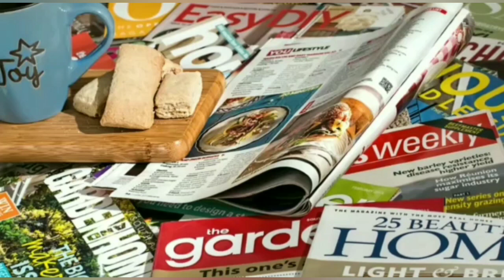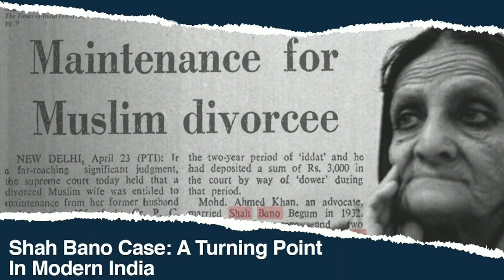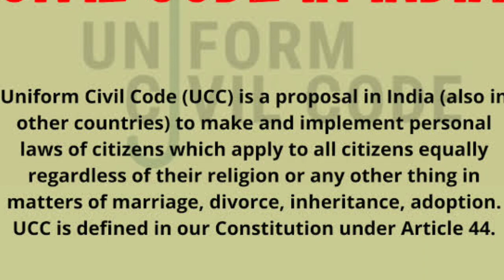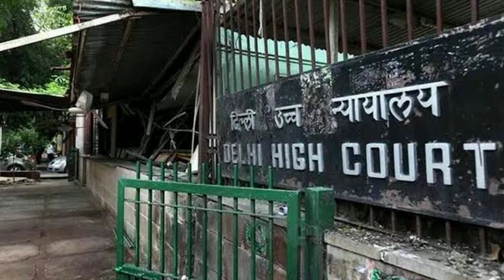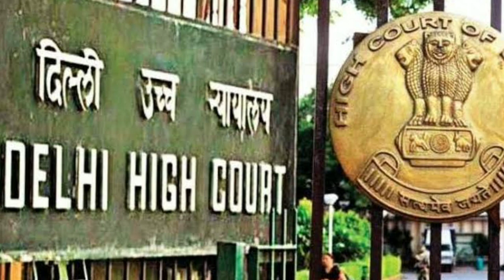Uniform civil code क्या हैं? UCC का विरोध क्यों? Hindu code bills | PM modi | Article 44 | law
Uniform Civil Code Full Explanation In Hindi By Shikha Karn

Coming soon with a latest content.

-‌Uniform civil code & it's importance ?
-‌Uniform civil code benefits.
-‌How a Uniform Civil Code will impact religions & their personal laws
-‌Hindu Code Bills
-Hindu Marriage Act, 1955
-Personal Laws
-‌How its imposition will impact different communities?
-‌Should UCC be implemented in India?
-‌What is UCC law in India?
-‌Do Muslims fear UCC?
-‌Why are most Opposition parties against implementation of UCC?
-‌Why is UCC required in India?
-‌What is the history of Uniform Civil Code?